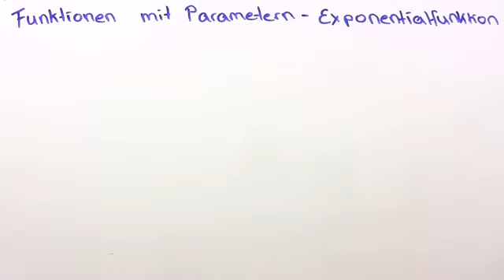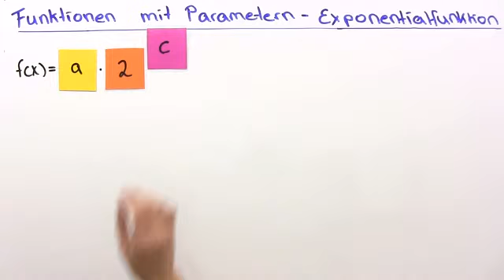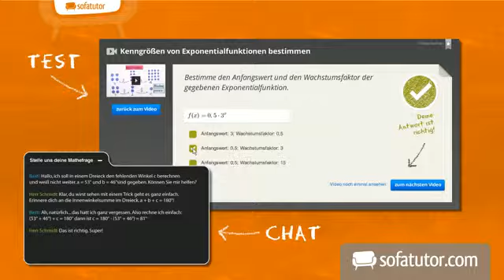Wie wirken sich Parameter auf Exponentialfunktionen aus? | Mathematik | Funktionen und Analysis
Das komplette Mathematik-Video zum Thema Funktionen mit Parametern 3 - Exponentialfunktion findest du

Inhalt:
"Exponentialfunktion"
"Parameter Exponentialfunktion"
"Auswirkung Parameter Exponentialfunktion"
"Auswirkung Parameter Funktion"
"Parameter Auswirkung Graph"
Parameter Exponentialfunktion

Dieses Mathematik-Video zum Thema Funktionen transformieren, verschieben, strecken gehört zum Themengebiet "Funktionen und Analysis".